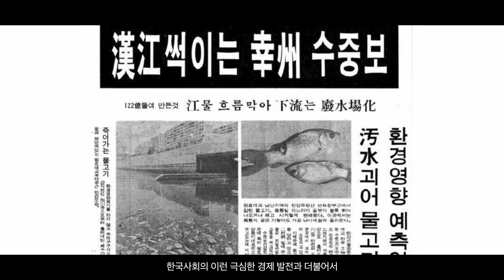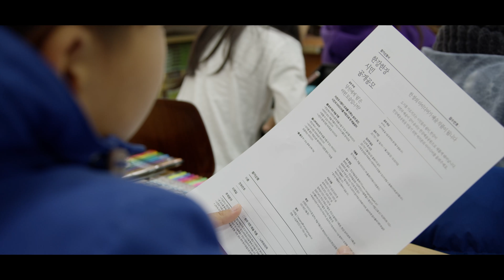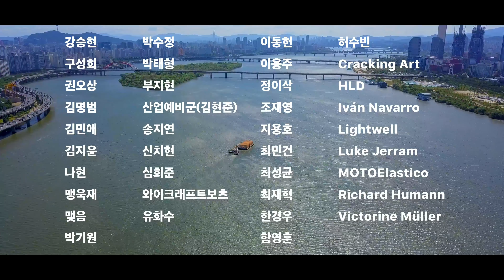[한강예술공원] 도큐멘터리 공개합니다!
한강예술공원 작품탄생 영상을 짧게 도큐멘터리로 담아봤습니다.
일반적인 생각과는 달리 작가님들이 작품을 만들때
생각하며 만드는 이유를 듣고나니 다르다는 것을 느낄 수 있었습니다.

예술작품이 생겨나는 과정을 담아봤습니다
작품 하나하나 땀과 노력, 과정을 거쳐
만들어진 작품들 보러오세요!

한강예술공원 이야기가 궁금하다면
아래의 주소에서 보실 수 있습니다.